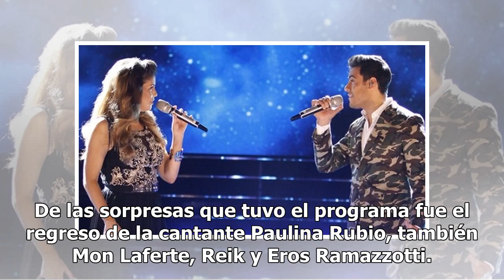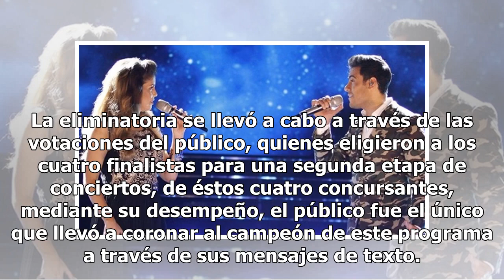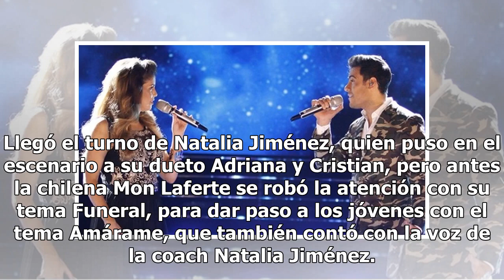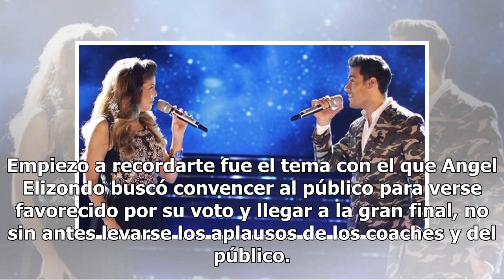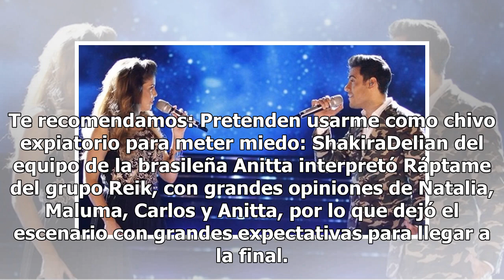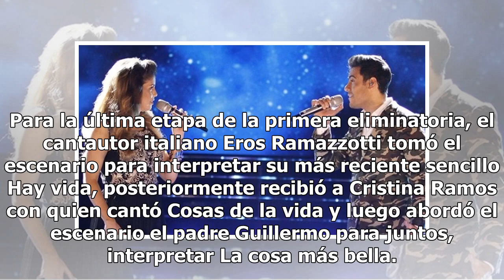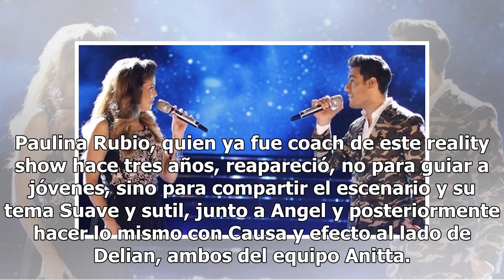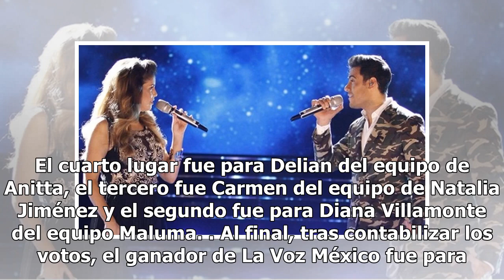Cristina Ramos, triunfadora de La Voz México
Cuatro coachs y ocho finalistas fueron los ingredientes para una final espectacular de La Voz México 2018, luego de varias semanas de luchas y eliminatorias en las cuales el carácter, talento y emoción llenaron este programa que contó con la participación de Maluma, Anitta, Carlos Rivera y la españo...